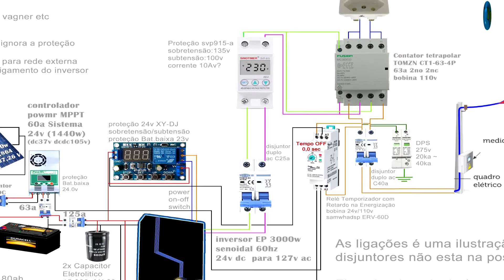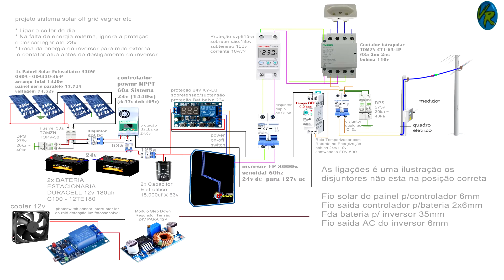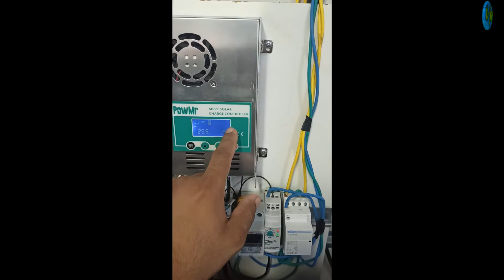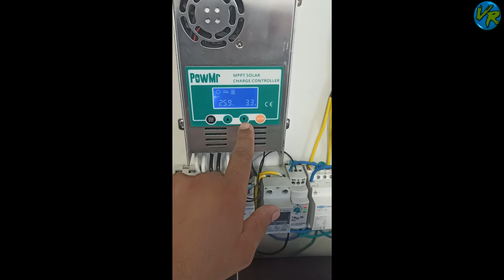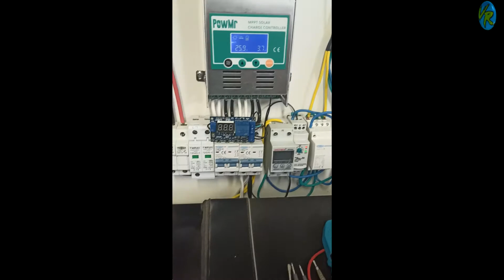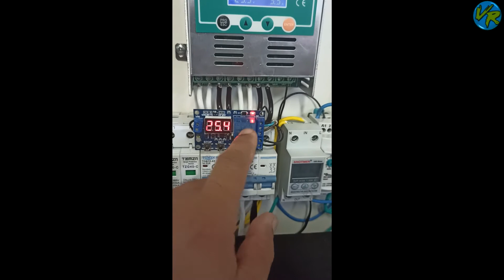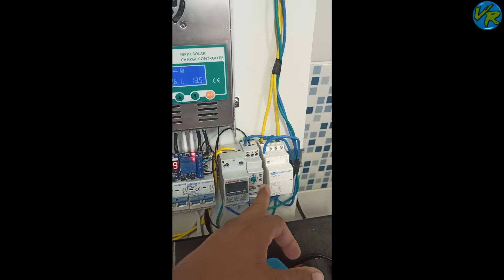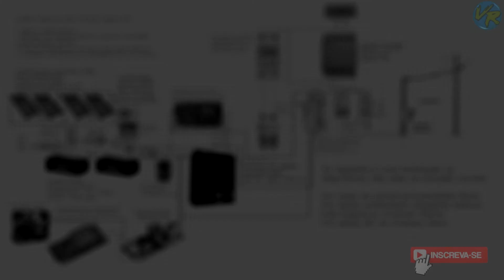Bolei um sistema que protege a bateria ignora a mesma e ligar o inversor na falta da energia externa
📺 Finalizei a Placa do inversor e usando o Toroidal GNO 60Hz Senoidal com um auxiliar de 12v Feedback

📺 Esse é o Toroidal com AWG de Cobre 17Kg GNO 3500W Que Vou Usar No Meu inversor Solar Off Grid

📺 Ligação Hidráulica é automação Elétrica da minha Bomba periférica no sistema Solar Off Grid

📺 Controlador PowMr 60a tende de ter Pico ou Fuga de tensão no sistema solar Off Grid

📺 Tira Pico com 2 Funções acionar mediante a tensão do motor compressor e da Resistência do degelo

📺 Chave de Transferência ou Contator 4P 2no 2nc de Categoria AC-1, AC-7a, AC-7b Ligação ideal Off Grid

📺 Montei Um Sistema de Transferência Via Relé Ficou Similar a um Contator Porem tem um retardo?

📺 Não Contava com Essa Faça chuva ou Faça sol Tenho que Lavar as Placas 2x por Mês?

📺 Montei um tira pico com relé de retardo na energização para geladeira ou ar condicionado Off Grid

📺 Automação com a Placa de proteção ou um relé ligado na saída load do controlador mppt

📺 Fiz uma Ligação Provisoria No Controlador MPPT Pow Mr 60a com 3 Painéis De 330w em 12v 400a

📺 Modifiquei nobreak para usar no sistema solar c/ a placa de controle de carga e descarga da bateria